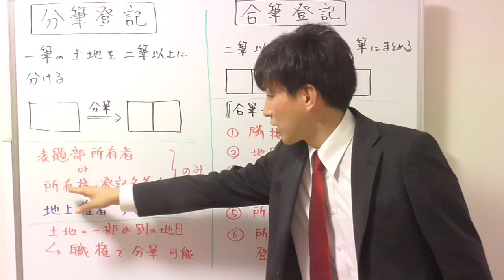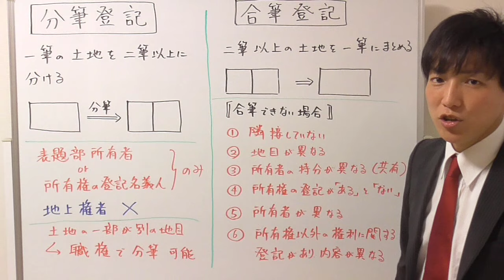【宅建】分筆登記と合筆登記のポイント